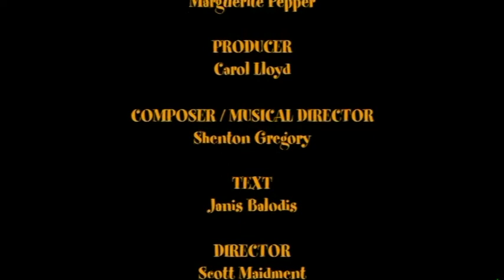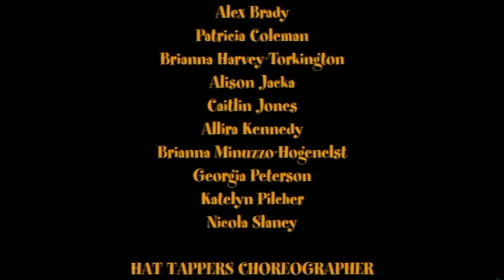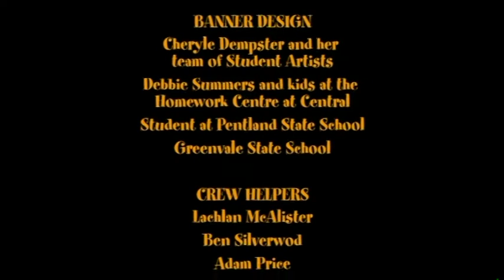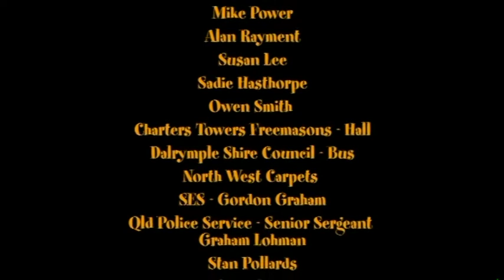Charters Towers - The Musical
Created in 2005 for the Queensland Music Festival, featuring the talents of the Charters Towers community.